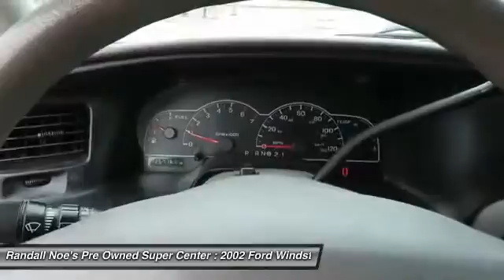2002 Ford Windstar Wagon Terrell TX 2BB40211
2002 Ford Windstar Wagon

We are pleased to present this excellent 2002 Ford Windstar Wagon with 125716 miles. Its beautiful Vibrant White exterior is nicely complimented by a clean Medium Graphite interior.  This Windstar Wagon comes equipped with the following options,  3.8L (232) SPI V6 ENGINE, Adjustable roof rack, Black body-side moldings, Black door handles, Body-colored grille, Color-coordinated bumper fascias, Complete solar-tinted glass, Halogen headlamps, High-gloss black power mirrors (RH convex), Intermittent windshield wipers w/washer,  and much more. For a complete list, select the Options button below.